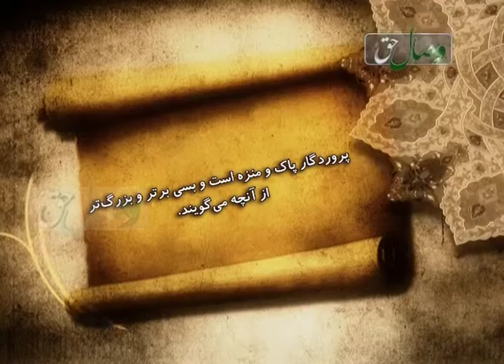Охунд Қазвинй : Дасти Алй (р) дасти Худост - Висоли хак